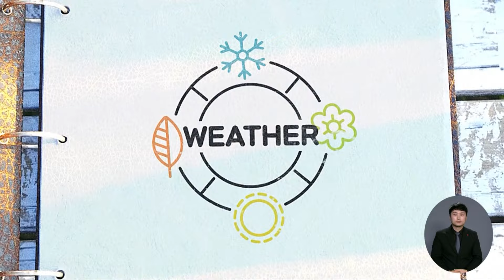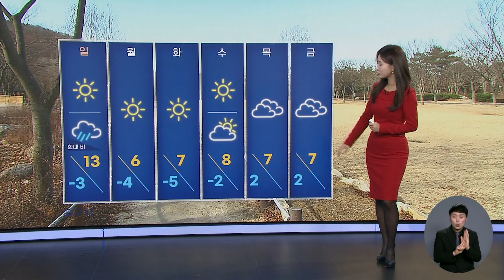대구·경북 추위 끝났나 했는데···다음 주 다시 영하권 아침 추위 | 대구MBC뉴스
변덕이 심했던 기온이 금요일은 평년 수준을 회복했습니다. 하지만 토요일 아침에는 다시 추위가 예상되는데요. 아침과 저녁 기온 차가 커지는 만큼 건강 잘 챙겨주셔야겠습니다.

일요일 밤부터 찬바람이 강해져 다음 주 초반 반짝 추위가 예상되고요. 점차 기온이 올라 주 후반에는 아침에도 영상권 예상됩니다.

내용: 대구·경북 추위 끝났나 했는데···다음 주 다시 영하권 아침 추위 - 유하경 기상캐스터